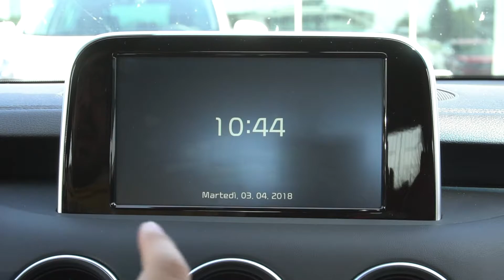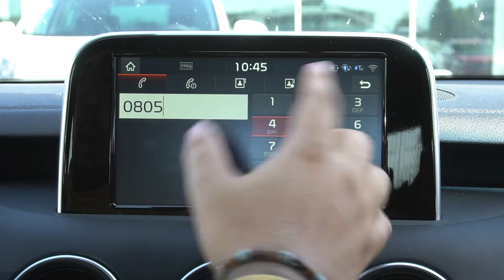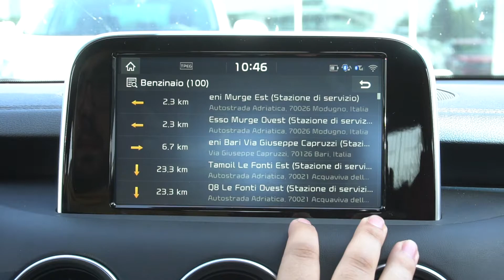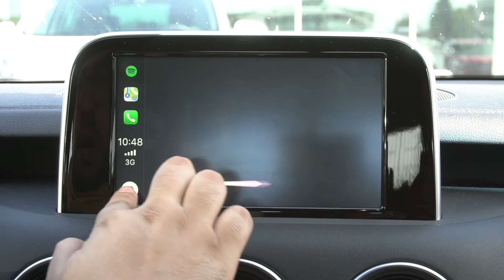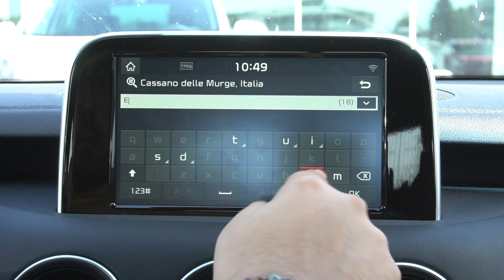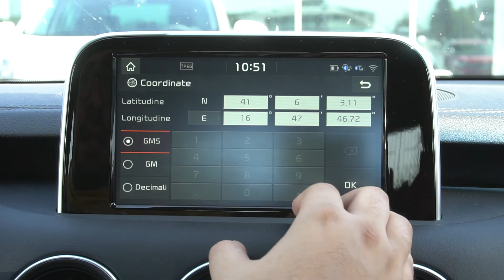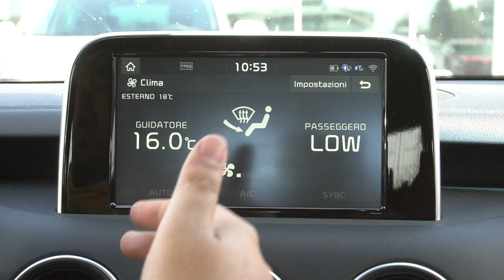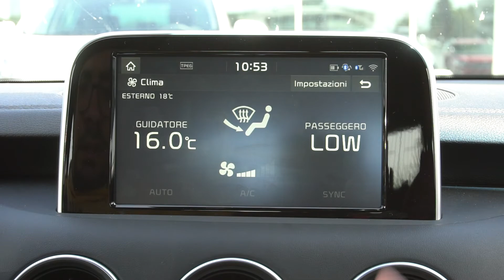Tutorial Infotainment Kia (ENG SUBS)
In modern cars the attention for technology grows day by day, so accessories such as a good connectivity and navigation systems are a must, if a car maker wants to battle other manufacturers. This is why we decided to bring you a new format: every test drive will come with - or will be preceded by - a deep ''Focus Infotainment''. To begin this format we couldn't choose a different car but the brand new Korean GT saloon: the Kia Stinger! What do you think about it? Do you prefer a car just for the pure driving? Or can you be easily tempted by a good touchscreen with Android Auto and Apple Car Play? Let us know in the COMMENTS if the Infotainment system of the brand new Stinger is as good as its rivals', give us a LIKE and SHARE this video if you liked it, and don't forget to SUBSCRIBE to our channel!

Focus Driving Assistance Systems:
Backstage Vlog:

Filmed with:

New Cameras:
Canon 80D
Sony a6300

Old Camera:
Sony HX-60

Action Cameras:
Go Pro Hero 3
Xiaomi YI 4K

Filming & Editing:
Bartolo Pavone

We Drive Team:
Enzo Canta
Carlo Eletto
Bartolo Pavone
Giuseppe Porcari
Francesco Ribezzo

Thanks to Kia Euromotor Bari.